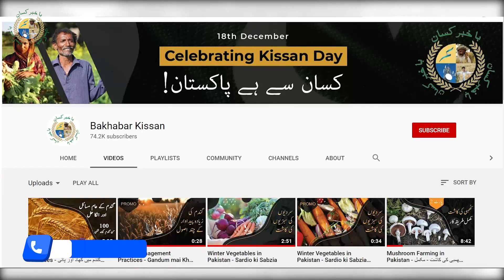Wheat Rust Disease Issue And Control | BaKhabar Kissan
This Video shows the Rust Disease Issue on Wheat and their Best Control.

If You Have Any Queries, You can call Bakahabar Kissan Helpline on (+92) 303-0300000 anytime or Use our Android Application.

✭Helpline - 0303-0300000